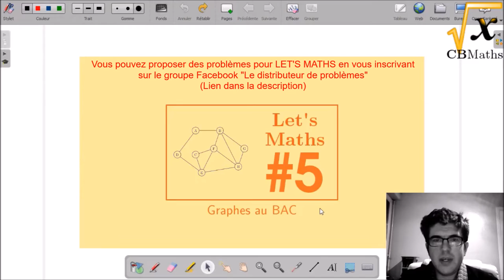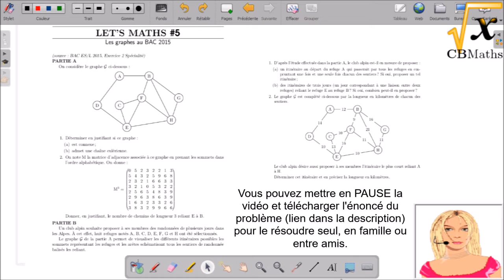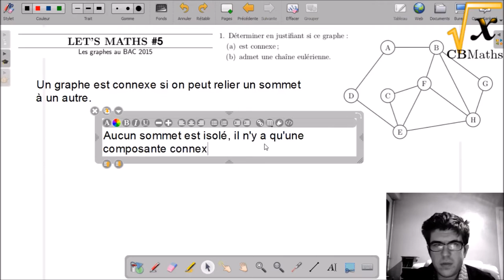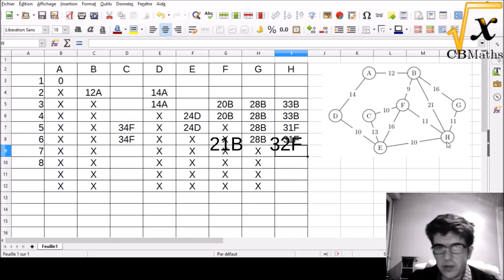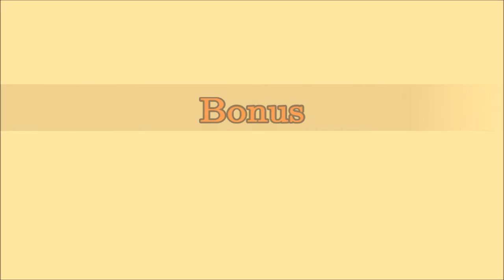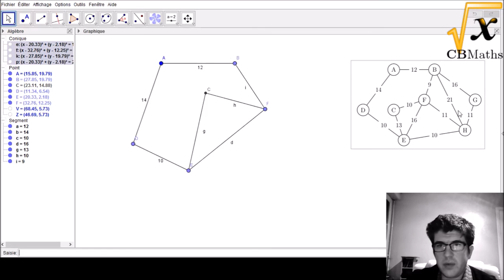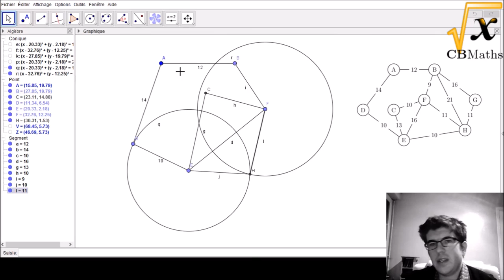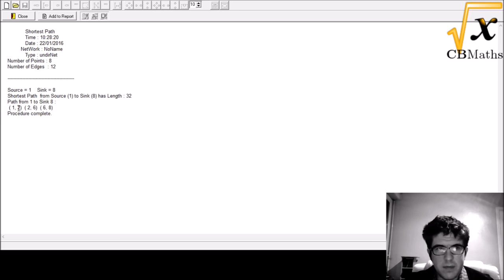LET'S MATHS #5 - Graphes au BAC